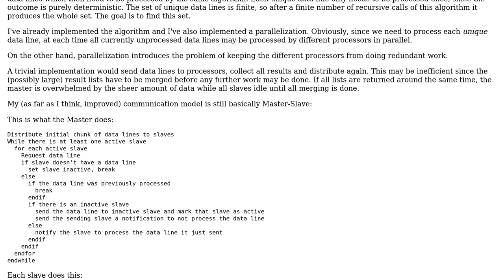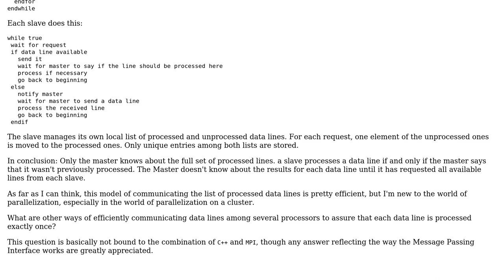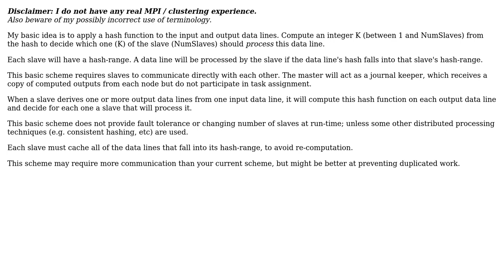Software Engineering: Parallelization: Choice of communication model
With thanks & praise to God, and with thanks to the many people who have made this project possible! You are responsible for your own actions.